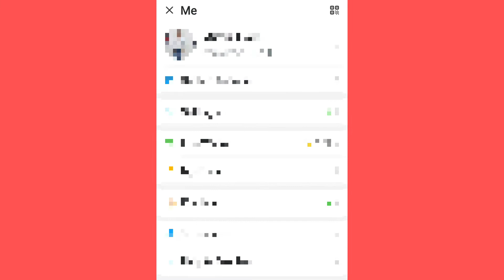How To Off Call Vibration in Imo | IMO ke Call Vibration ko kaise Band kare